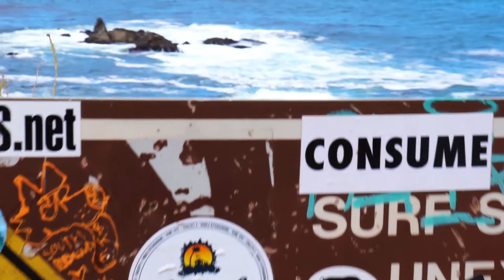California State Route 1 with the Obligars